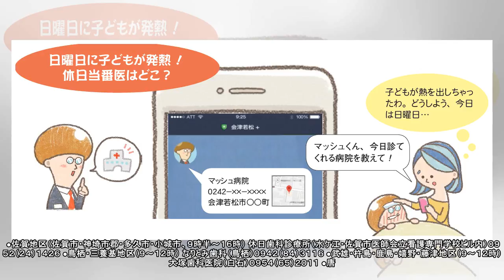きょうの在宅医 ５月５日